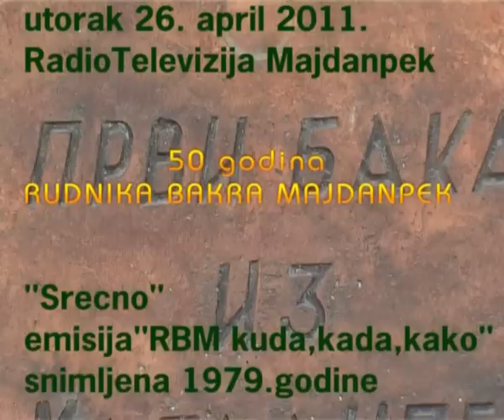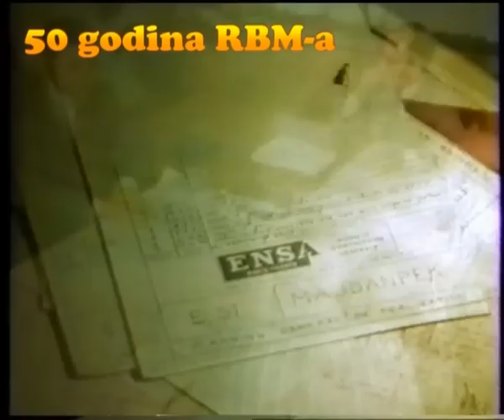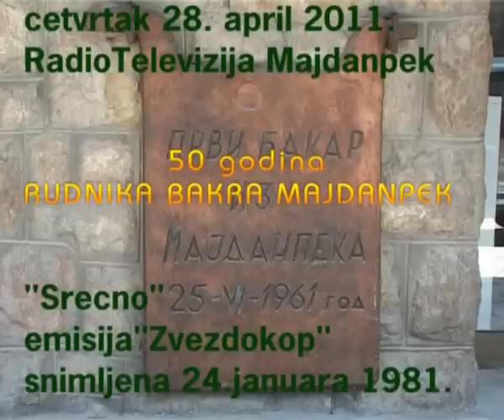Rudnik Bakra Majdanpek - No/ 01. * Kuda,Kada ,Kako * 1979 godine - RTM